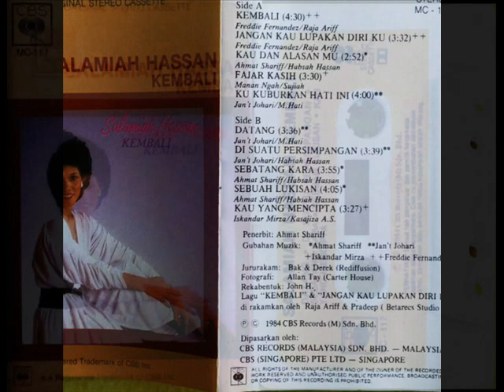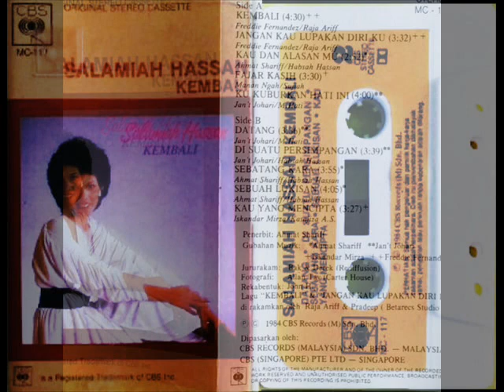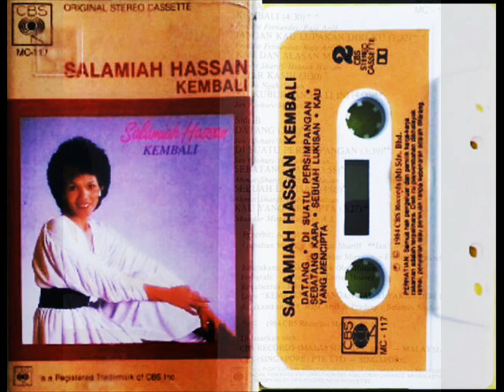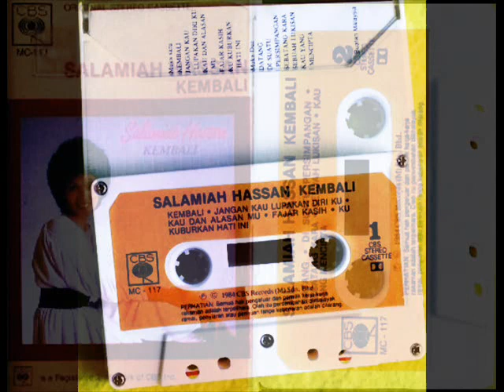salamiah hassan _ kau yang mencipta